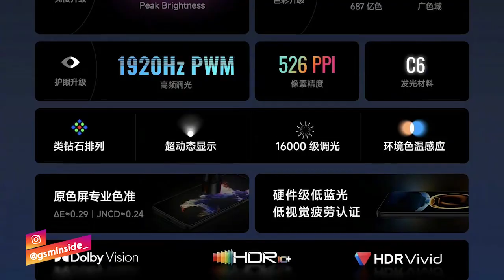BAHAYA INI! Flagship Killer POCO F5 (Redmi K60) Segera Rilis! Bocoran Spesifikasi Terbaru Indonesia!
Peluncuran seri Redmi K60 (POCO F5)dijadwalkan berlangsung pada 27 Desember. Perusahaan akan meluncurkan smartphone andalan Redmi barunya di China. Perangkat mungkin berhasil masuk ke pasar lain dengan nama atau merek berbeda seperti POCO F5. Sementara kita menunggu detail lebih lanjut tentang itu, Redmi telah mengungkap desain seri K60. teaser terbaru menunjukkan desain panel belakang K60, yang akan berada di antara model K60e dan K60 Pro.